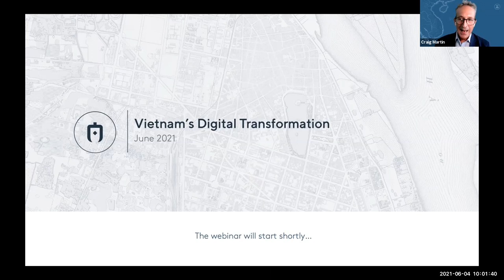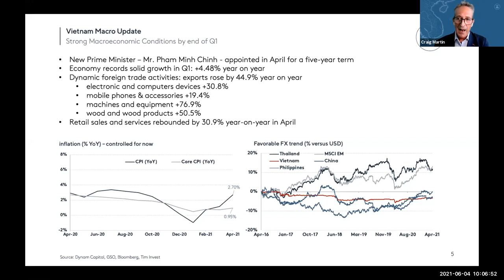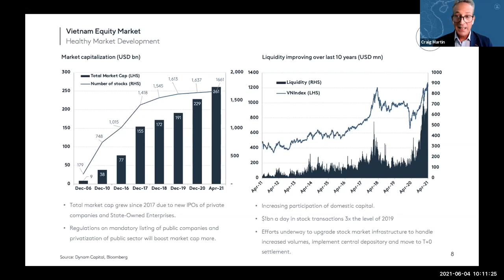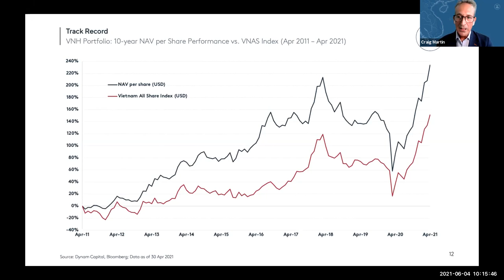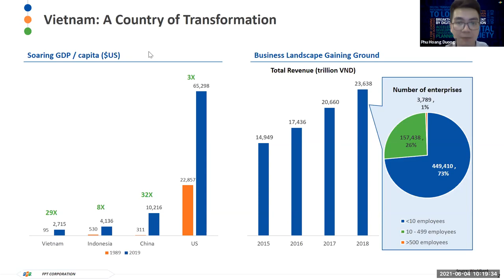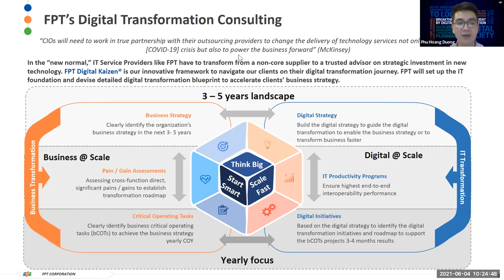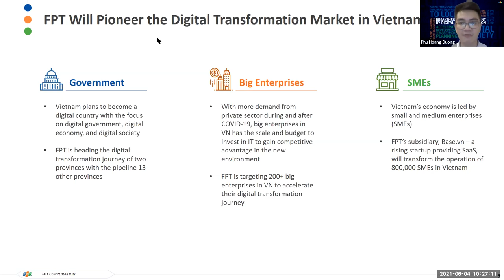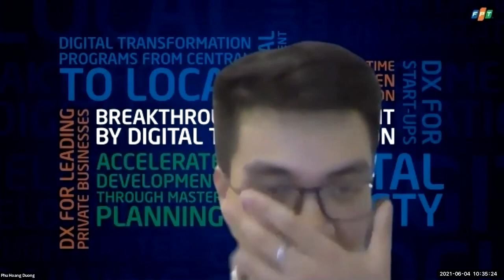Vietnam's Digital Transformation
Dynam Capital's Webinar June 2021